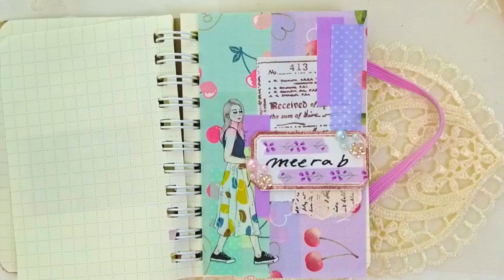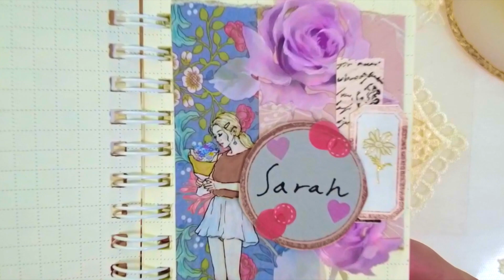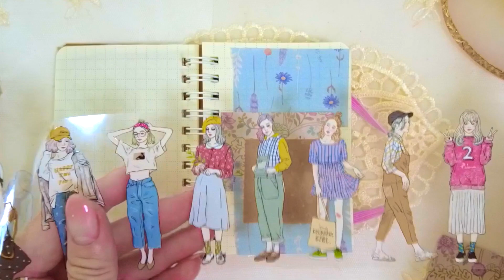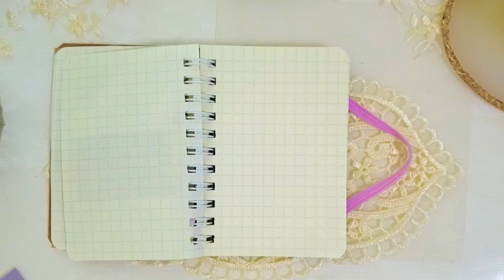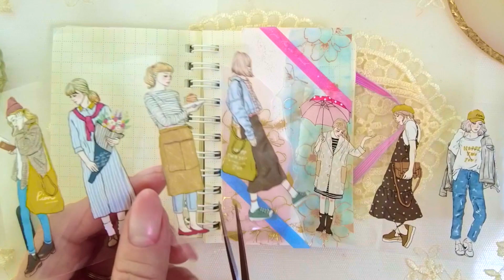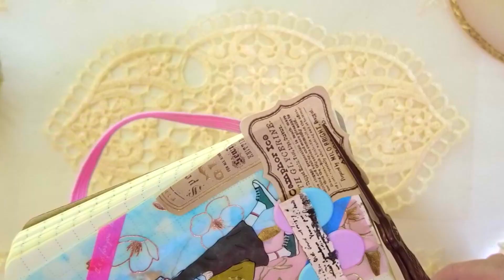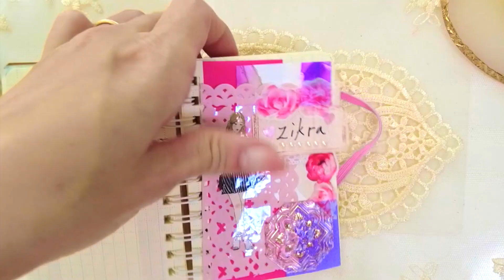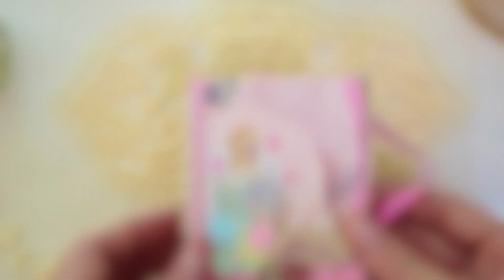ASMR✨📖name requested✨dear my subscribers♡journaling scrapbook 21